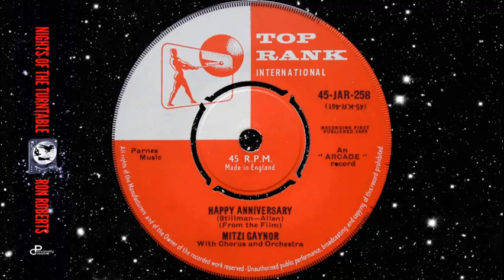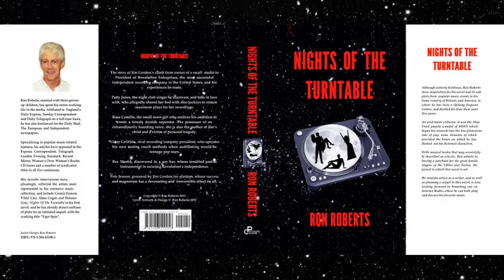Mitzi Gaynor - Happy Anniversary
Mitzi Gaynor, born Francesca Marlene de Czanyi von Gerber, to a Hungarian cellist-musical director father and ballroom dancer mother, was clearly destined to make her mark in musicals. Starting out as a dancer she was spotted by a 20th Century-Fox scout and made her movie debut in the 18-minute short musical 'My Blue Heaven'. She impressed that film's star lead, Betty Grable, who was instrumental in persuading producer Darryl Zanuck to give her a major solo number. It wasn't until 1954, and the final film of her Fox contract that Mitzi made a major impact which would seal her popularity and success for the next six decades. That movie was 'There's No Business Like Show Business' in which she acquitted herself well alongside Ethel Merman, Marilyn Monroe, Dan Dailey, Donald O'Connor and Johnnie Ray. That same year she had married publicist Jack Bean, who subsequently became her manager. Following her success in 'Anything Goes' (1956) with Bing Crosby, which again paired her with Donald O'Connor, the outstanding 'The Joker Is Wild' with Frank Sinatra, and 'Les Girls' with Gene Kelly, Bean secured for her the role of Nellie Forbush in 'South Pacific', a part that had been sought by both Elizabeth Taylor and Doris Day. The following year, Doris turned down the lead role in the 1959 romantic comedy 'Happy Anniversary', which, co-starring David Niven, gave Mitzi her last major movie success before making making very successful forays into live theatre, TV and cabaret.
Mitzi's recording of the title song from 'Happy Anniversary', with music by Robert Allen and lyrics by Al Stillman, was released by Laurie in the U.S., and on the Top Rank label in Britain. Sentimental and romantic, Mitzi's interpretation is a delight. The song was also recorded by several other artists, the best cover of which was by Jane Morgan.